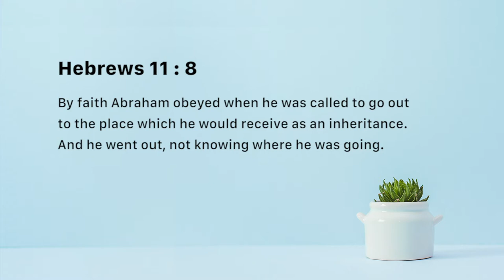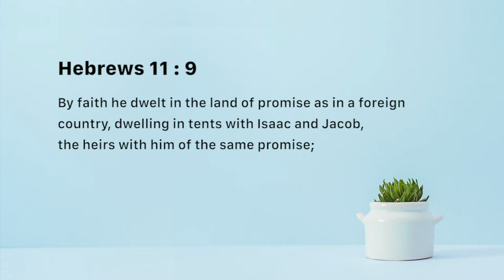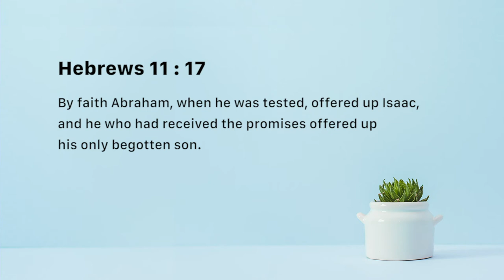Abraham - Nancy Ramya | Daily Devotion, October 02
"Today's Devotional - “Abraham"